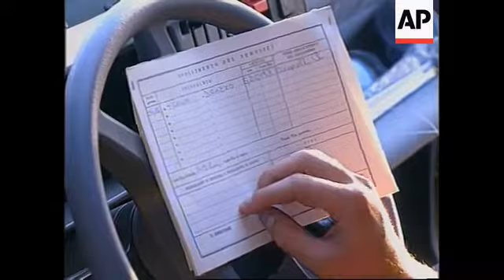Albania - International observers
(27 Jun 1997) T/I:   10:07:41

Five hundred international observers, in Albania to supervise Sunday's (29/6) elections, left the capital, Tirana, on Friday (27/6) to travel to different regions. The observers, from the Organisation for Cooperation and Security in Europe (OSCE), were travelling under escort by members of the Italian-led multi-national task force.

SHOWS:

TIRANA, ALBANIA  27/6
Exterior building;
observers gathered;
people walking in street PAN to man taking photograph;
People gathered around OSCE cars;
woman getting out of OSCE car;
Soldiers in street;
MS soldiers;
OSCE observer, Richard Carlson in car;
SOT (in English) Carlson: "It's been made clear to us that if an area is too dangerous, then they're not going to send us there. So we're
operating on the belief that it's not particularly dangerous. We'll have an armed military escort and that our presence will be useful to the elections, because we're outside observers so we think it's worth going and are hopeful obviously that it's not too dangerous.";
MS soldiers;
man talking to soldier;
soldier filling out paperwork;
CU paperwork;
VS arrival of Former Austrian chancellor Franz Vranitzky, (also top international mediator in Albania);
Vranitsky saying farewell to the convoy of vehicles in front of the Rogner hotel in Tirana;
Franz Vranitsky, greeting observers;
Police officer on road;
OSCE car motorcade drives off;

2.30